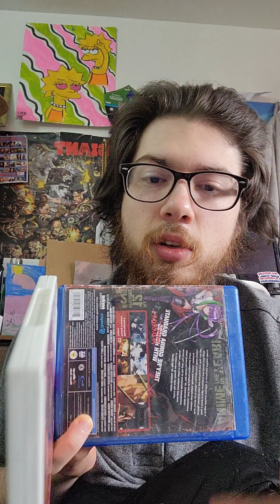Why I dont work with Studio V [Valentines Day 2023]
Hope you enjoyed. Take care, and have a Legendary Day Legendary Grand Audience.